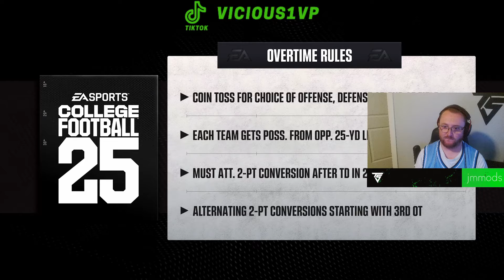How can it end like this!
I was playing in the MW Championship game on my first season and the game ended in a crazy way!

You can catch me live on Youtube, Twitch, and Kick most days!

Savage's Discord: Discord.gg/thesavages